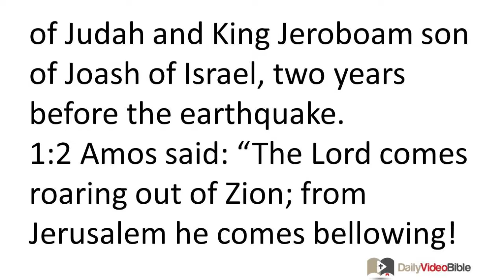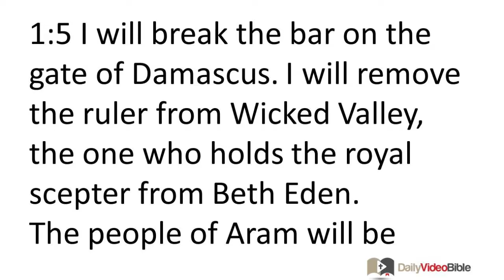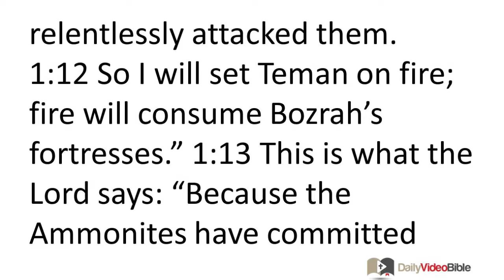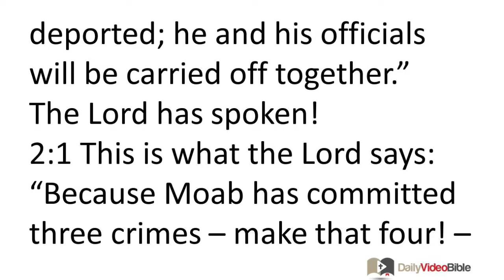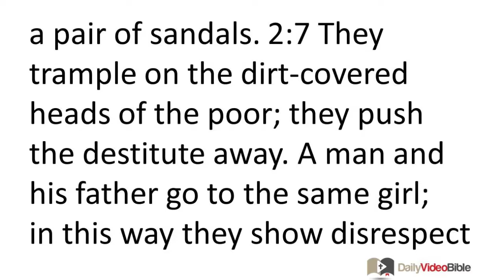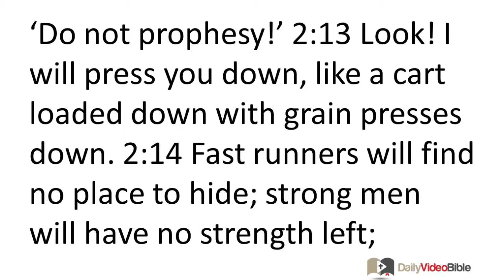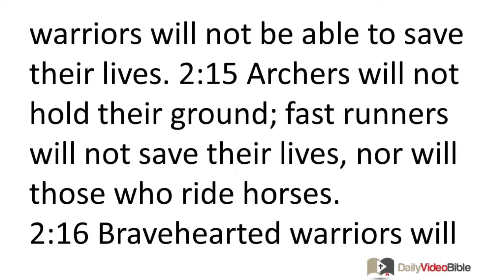December 8 Amos 1 and 2 Old Testament for the Daily Video Bible DVB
Amos 1:1-15 - Introduction
1:1 The following is a record of what Amos prophesied. He was one of the herdsmen from Tekoa. These prophecies about Israel were revealed to him during the time of King Uzziah of Judah and King Jeroboam son of Joash of Israel, two years before the earthquake.
God Will Judge the Surrounding Nations
1:2 Amos said:
"The LORD comes roaring out of Zion;
from Jerusalem he comes bellowing!
The shepherds' pastures wilt;
the summit of Carmel withers."

1:3 This is what the LORD says:
"Because Damascus has committed three crimes --
make that four! -- I will not revoke my
decree of judgment.
They ripped through Gilead like threshing sledges with iron teeth.
1:4 So I will set Hazael's house on fire;
fire will consume Ben Hadad's fortresses.
1:5 I will break the bar on the gate of Damascus.
I will remove the ruler from Wicked Valley,
the one who holds the royal scepter from Beth Eden.
The people of Aram will be deported to Kir."
The LORD has spoken!

1:6 This is what the LORD says:
"Because Gaza has committed three crimes --
make that four! -- I will not revoke my decree of judgment.
They deported a whole community and sold them to Edom.
1:7 So I will set Gaza's city wall on fire;
fire will consume her fortresses.
1:8 I will remove the ruler from Ashdod,
the one who holds the royal scepter from Ashkelon.
I will strike Ekron with my hand;
the rest of the Philistines will also die."
The sovereign LORD has spoken!

1:9 This is what the LORD says:
"Because Tyre has committed three crimes --
They sold a whole community to Edom;
they failed to observe a treaty of brotherhood.
1:10 So I will set fire to Tyre's city wall;

1:11 This is what the LORD says:
"Because Edom has committed three crimes --
He chased his brother with a sword;
he wiped out his allies.
In his anger he tore them apart without stopping to rest;
in his fury he relentlessly attacked them.
1:12 So I will set Teman on fire;
fire will consume Bozrah's fortresses."

1:13 This is what the LORD says:
"Because the Ammonites have committed three crimes --
They ripped open Gilead's pregnant women
so they could expand their territory.
1:14 So I will set fire to Rabbah's city wall;
War cries will be heard on the day of battle;
a strong gale will blow on the day of the windstorm.
1:15 Ammon's king will be deported;
he and his officials will be carried off together."